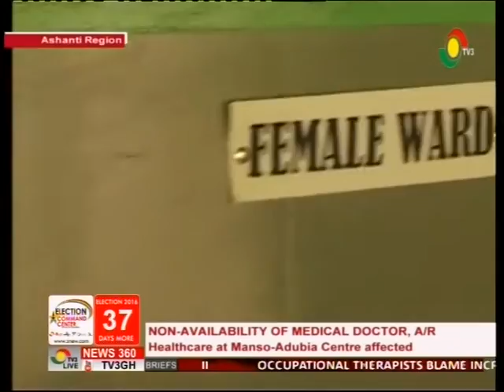Absence of medical doctor affecting healtcare at Manso- Adubia -30/10/2016